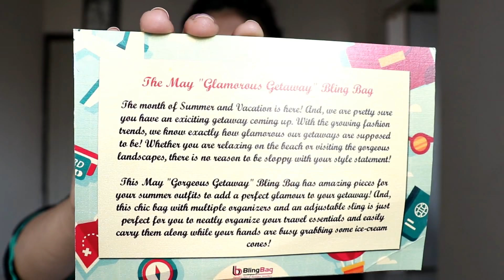"Bling Bag" may month | Rinkal Soni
Hey Girls,

With the growing fashion trends, we need a bit glamour on our getaways. In this video I am sharing with you just the perfect way to make up to that look.
Bling bag is the personalized jewellery subscription bag curated according to your style and profile and handpicked just for you.  Now you can let the bling bag team to choose what will suit you the most.

Do not forget to check out their "Sale" Section.

Hope you enjoy the video, do not forget to hit the "Like" Button and keep sharing.

💜 You can tell me your queries/chat on 💜